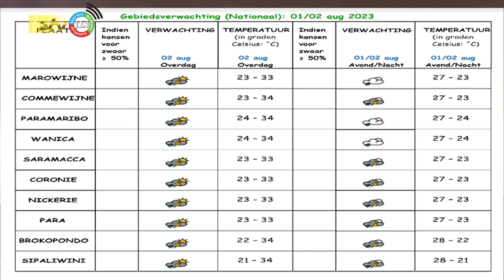01 08 2023 Weersverwachting 01 / 02 Augustus 2023